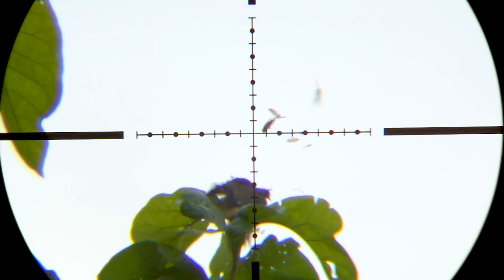berburu ayam hutan imam saka, teaser